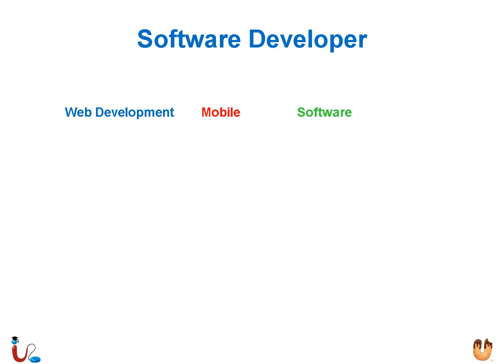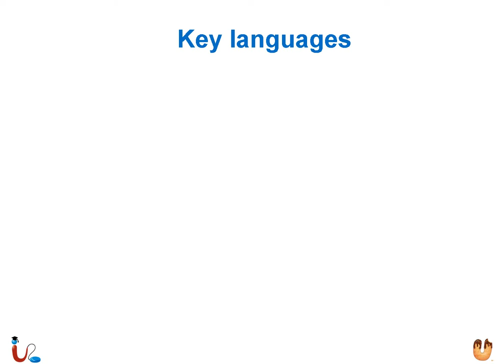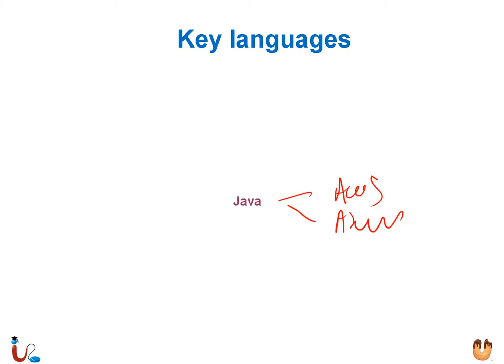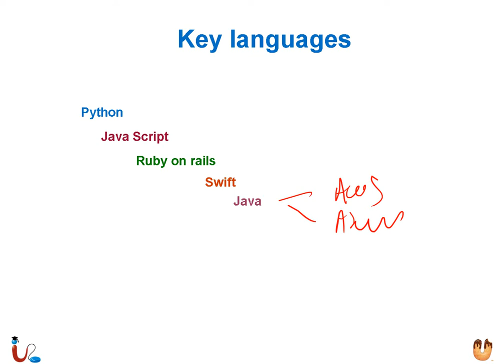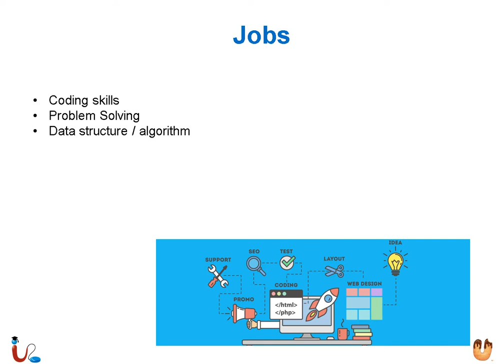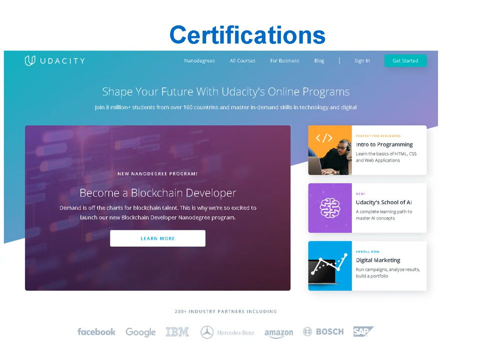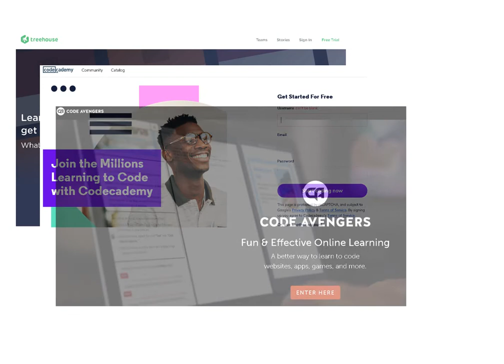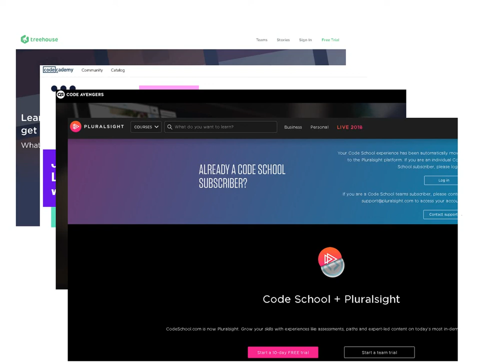UITA Career in Programming